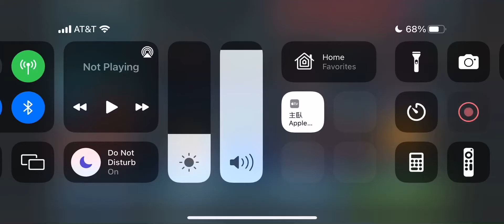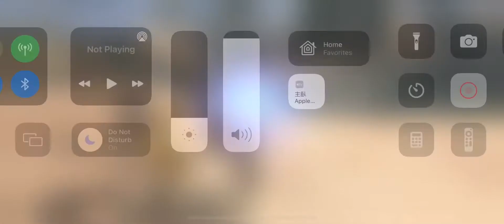Fennec lead BAM vs LV LV6 CD reset DC